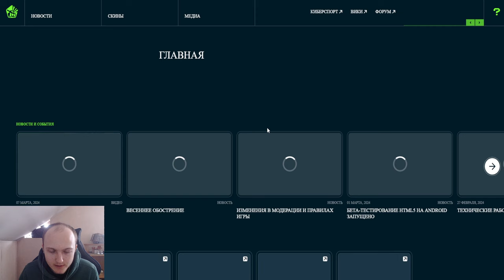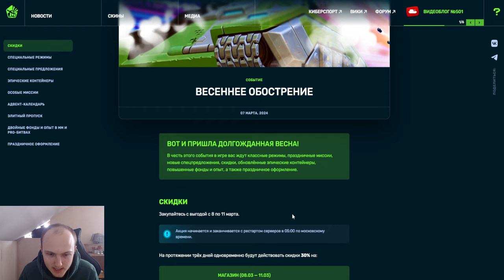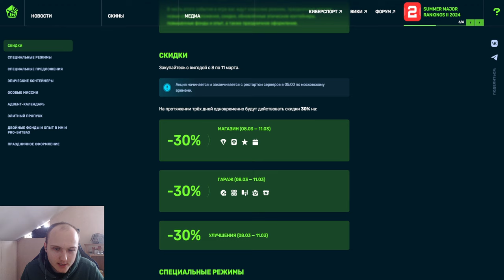ЭТОТ ПРАЗДНИК ЖДУТ МИЛЛИОНЫ ИГРОКОВ - ЧТО БУДЕТ НА 1 АПРЕЛЯ В 2024 ГОДУ В ТАНКАХ ОНЛАЙН